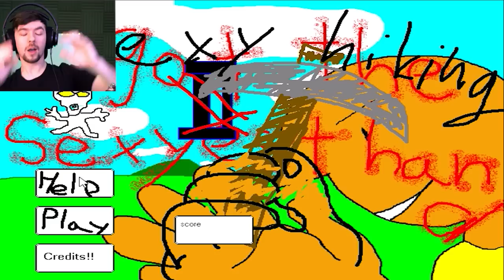GETTING OVER IT EASY MODE | Sexy Hiking #1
Let's play some Sexy Hiking! The game that inspired Bennett Foddy to make "Getting Over It"